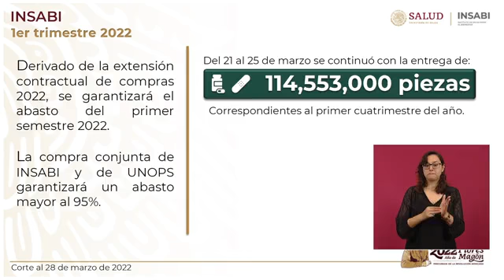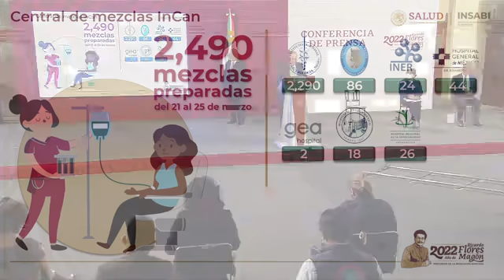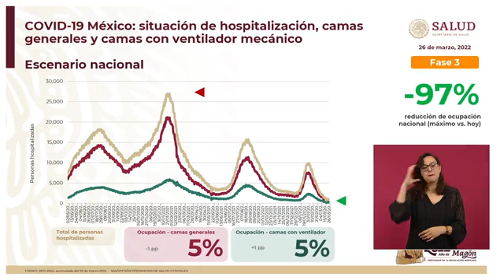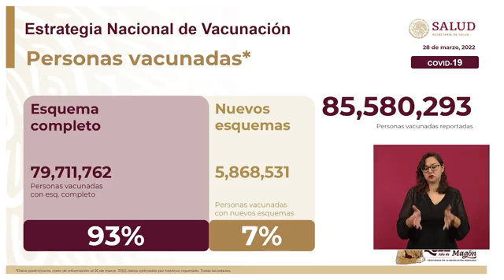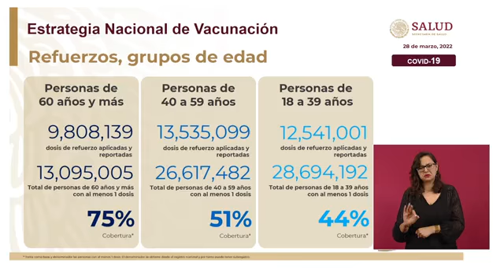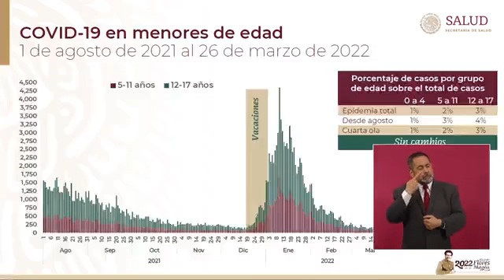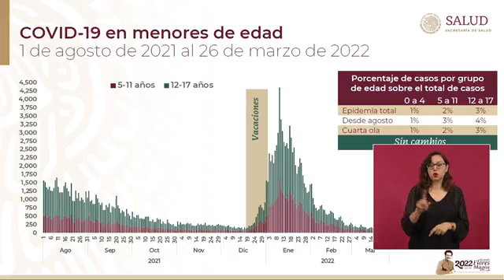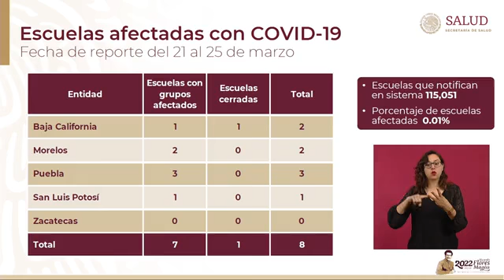Andrés Manuel López Obrador Reforma electoral garantizará democracia Martes 29 Marzo 2022 🇲🇽 🇲🇽 🇲🇽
Secretarías de Educación y Salud llaman al regreso total a clases presenciales.
Durante la conferencia de prensa matutina con el presidente Andrés Manuel López Obrador, el subsecretario de Prevención y Promoción de la Salud, Hugo López-Gatell Ramírez, alertó sobre las afectaciones neuropsicológicas en menores de edad por no asistir a clases presenciales.

“Desde la perspectiva pedagógica pero también desde la perspectiva de salud, el desarrollo de las personas menores de edad, sobre todo a nivel neuropsicológico se está afectando por cada día que permanezcan fuera de las aulas. No solamente es el espacio de aprendizaje directo por el proceso pedagógico de la enseñanza, es también la convivencia, la capacidad de relacionarse, el desarrollo del lenguaje, los significados de la socialización con personas de su edad y de otras edades, es la autoestima, el reconocimiento de la identidad, de la identidad de otros. Es todo un espectro del desarrollo neuropsicológico”.
El funcionario afirmó que mantener a las niñas, niños y jóvenes en aislamiento puede generarles daños severos irreversibles.

“Urge que regresen a las escuelas. (…) Exhortamos a regresar ya”, expresó.

Garantizó que los planteles son espacios seguros frente al COVID-19 porque las comunidades escolares implementan protocolos de seguridad sanitaria que permiten mantener al mínimo el riesgo de contagio.
Puntualizó que de 115 mil 051 escuelas registradas en el sistema de monitoreo, solo hay 8 casos relacionados con COVID-19, lo que significa 0.01 por ciento.

La secretaria de Educación Pública, Delfina Gómez Álvarez, informó que 258 mil 230 escuelas están abiertas con la presencia de 2 millones 183 mil 595 docentes.

Mencionó que hay condiciones para un regreso a clases en general y la autoridad educativa respetará en todo momento las decisiones que cada escuela y padres de familia determinen para las niñas, niños y adolescentes.